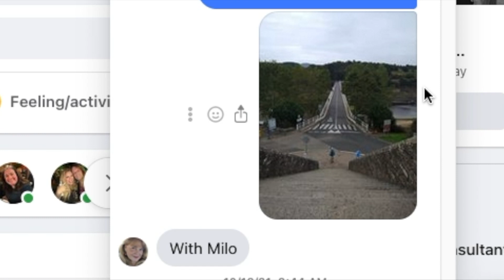Camino Dreams - Interlude: The Sacred Space of Portomarin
This video is part of a series chronicling Matt Krause’s journey on the Camino de Santiago in the fall of 2021. It is presented by YAH Adventures, the travel channel Matt shares with his wife, and The Unsweet Karma Way, Matt’s personal channel about all things Camino.

Today’s video is a special interlude where I reflect on how I have made Portomarin a sacred space. I cried a lot while editing.